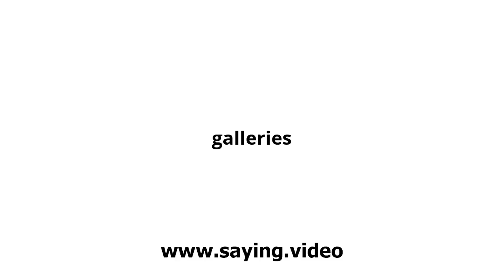How to say galleries in English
A short video showing how to pronounce galleries.